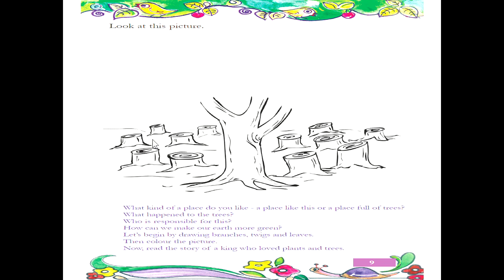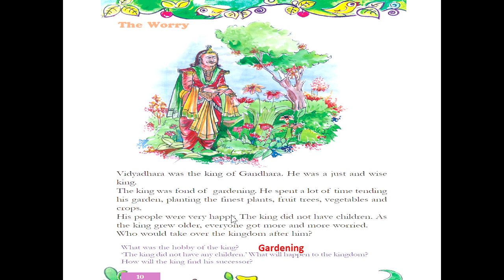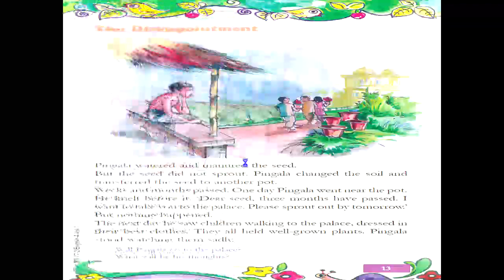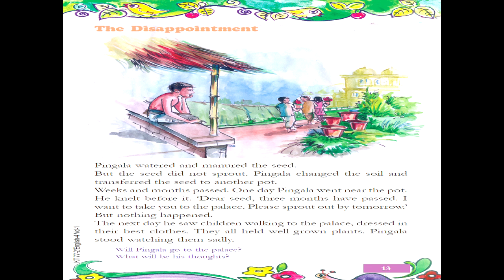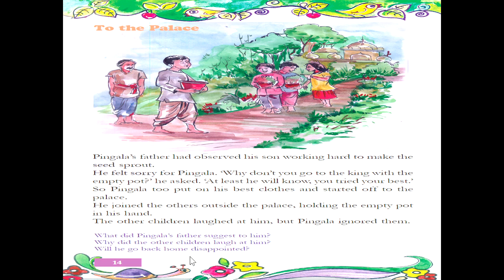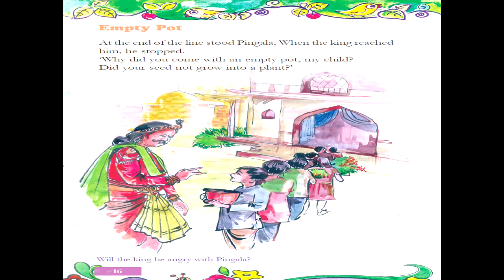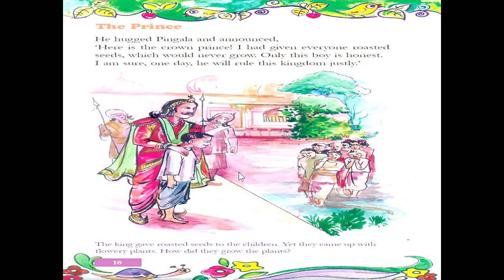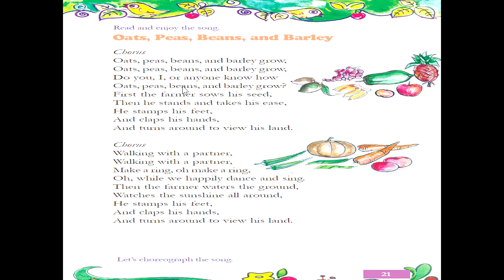CLASS 4|THE SEED OF TRUTH|സത്യത്തിന്റെ വിത്ത്|ENGLISH|മലയാളത്തിൽ|UNIT1|COMPLETE ANSWERS |SCERT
CLASS 4|ENGLISH|THE SEED OF TRUTH|മലയാളത്തിൽ|UNIT1|COMPLETE ANSWERS | MALAYALAM EXPLANATION|SCERT|KERALA SYLLABUS @topperzworld